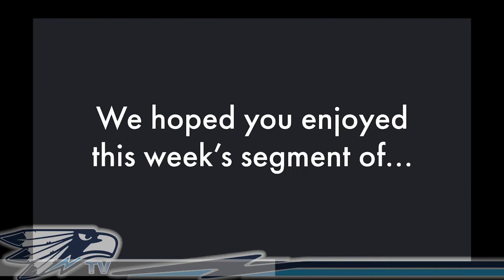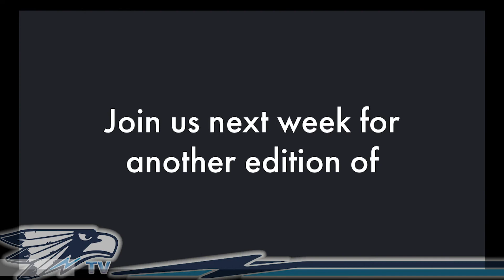THUR NOV 12 GMG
Sofia hosts a fantastic Thursday broadcast with videos and news about Gratitude Week.